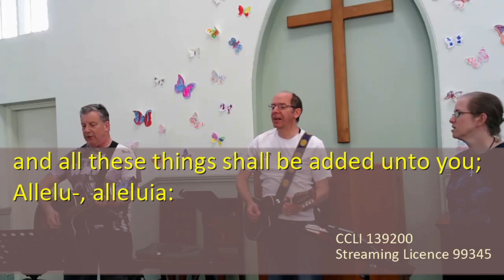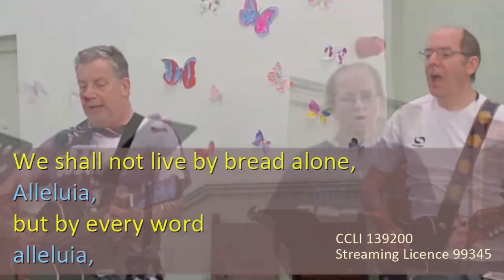Seek Ye First AD2000 StF254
Seek Ye First by Karen Lafferty (c)1972 Maranatha Music
Performed by AD2000
CCLI 139200